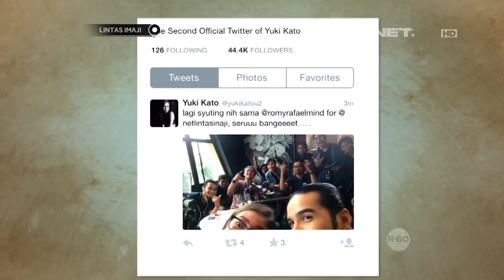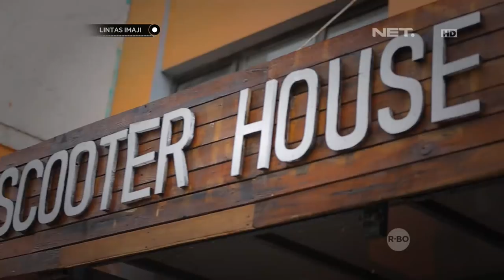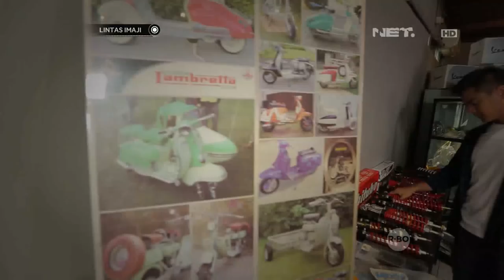Lintas Imaji - Yuki Kato Kaget, Password Account Twitter nya Berhasil Ditebak Oleh Romy Rafael (2/3)